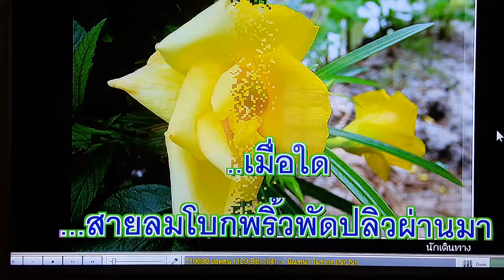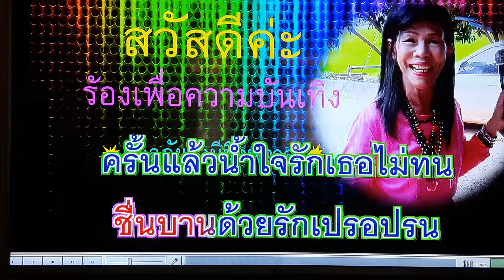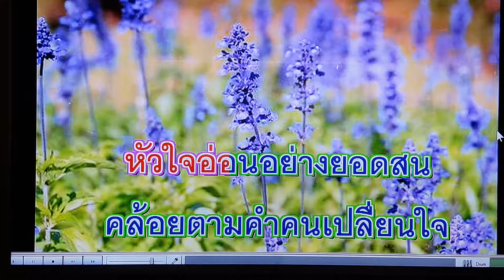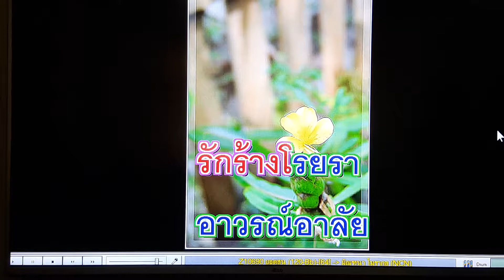ยอดสน เดิม...มัณฑนา โมรากุล